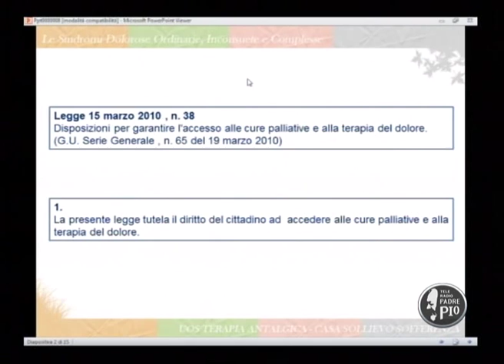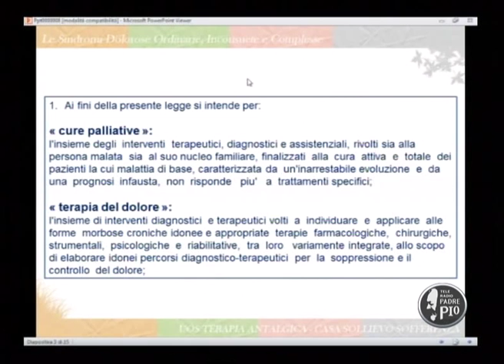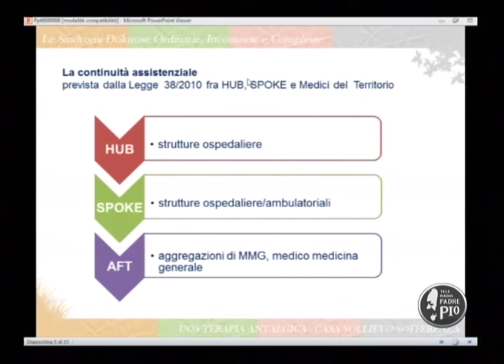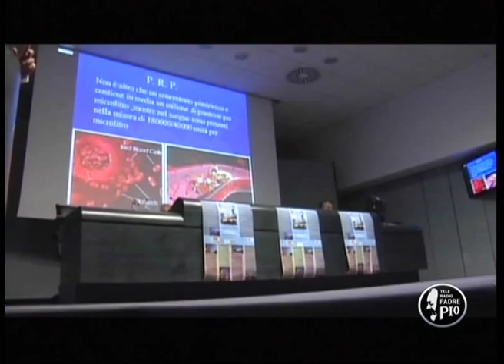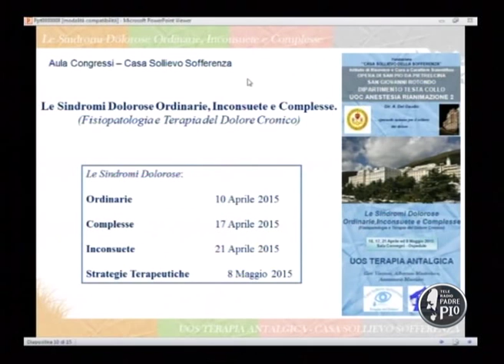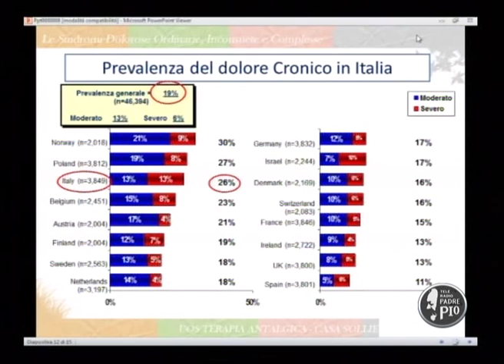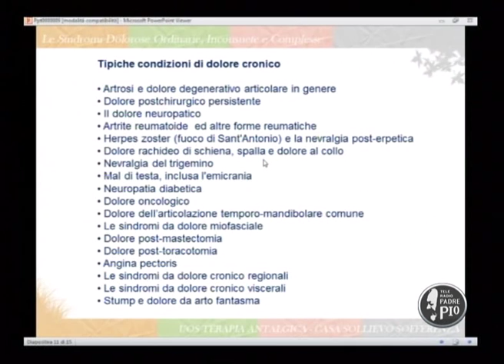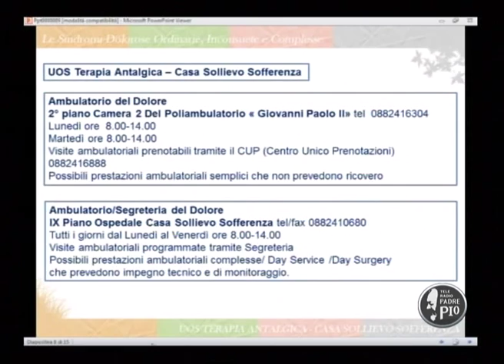Spazio Salute (29) 16 Aprile 2015 Terapia Antalgica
In questa puntata di Spazio Salute si parla di terapia antalgica. A parlarne in studio il dottor Ciro Visconti e la dottoressa Albertina Mastroluca, in servizio presso l'IRCCS Casa Sollievo della Sofferenza.